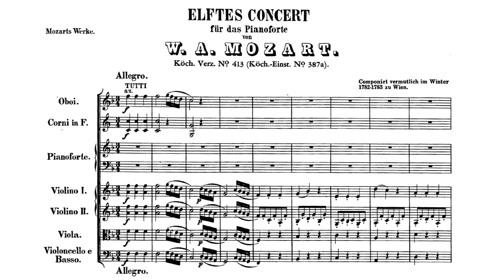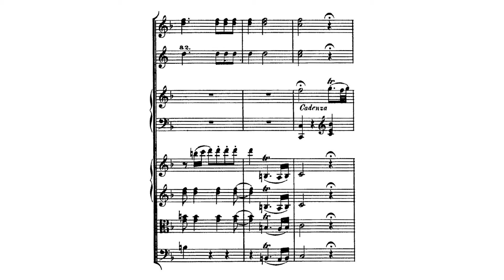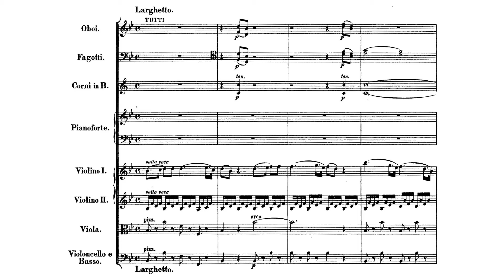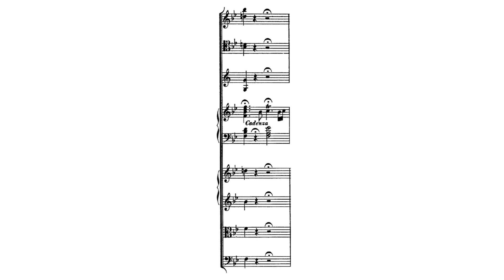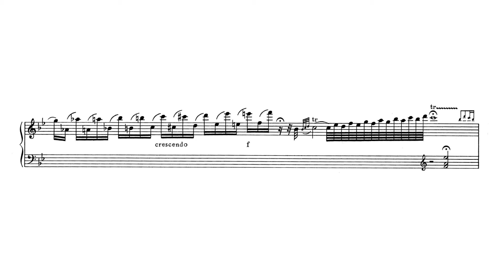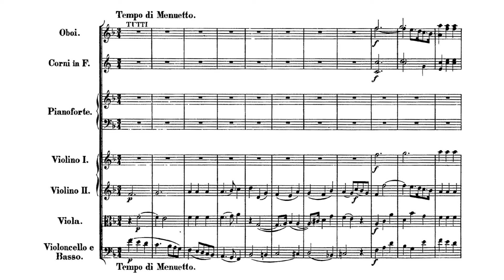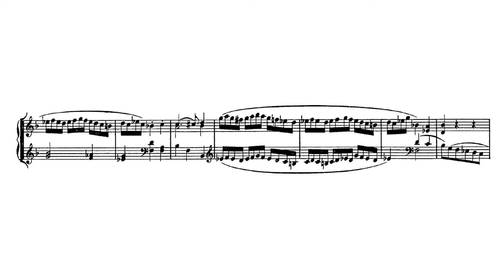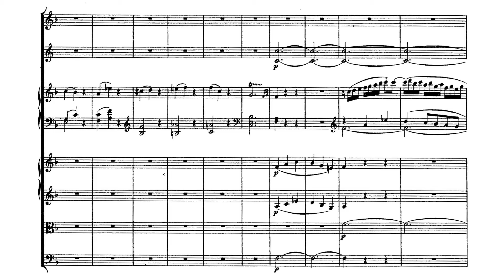Mozart: Piano Concerto No. 11 in F major, K.413 [Uchida/Tate]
I. Allegro (0:00)
II. Larghetto (8:56)
III. Tempo di Minuetto (17:30)

Piano: Mitsuko Uchida
Conductor: Jeffrey Tate